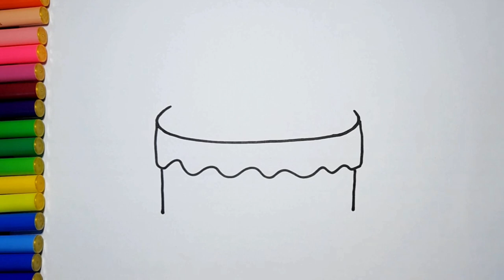Easy drawing strawberry cake🎂| Birthday fruit cake drawing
Watch How To Draw Cute Strawberry cake🎂🍓  for Birthday For Beginners  easy step by step. Learn to draw Easy Drawings with me. Draw Cute Things, Animals, cars, buildings, girls and boys with our directed drawing videos. Follow along with me and you will find that It's very easy to draw .

🍰Aprende a dibujar un trozo de pastel de cumpleaños para principiantes fácil paso a paso.  Aprende a dibujar Dibujos Fáciles conmigo.  Dibuja cosas lindas, animales, autos, edificios, niñas y niños con nuestros videos de dibujo dirigidos.  Sígueme y encontrarás que es muy fácil de dibujar.

Hello Friends,
Welcome To Our You tube channel Poko Drawing.

•ड्राइंग
•Drawing cute things
•Cute drawings
•birthday cake
•how to draw a birthday cake
•cake drawing
•draw birthday cake
•drawing birthday cake
•easy drawing
•cake
•drawing a cake
•drawing a birthday cake
•birthday cake drawing easy
•birthday cake draw
•how to draw a birthday cake step by step

🍰शुरुआती आसान कदम से कदम के लिए जन्मदिन केक का टुकड़ा बनाना सीखें।  मेरे साथ आसान चित्र बनाना सीखें।  हमारे निर्देशित ड्राइंग वीडियो के साथ प्यारी चीजें, जानवर, कार, भवन, लड़कियों और लड़कों को ड्रा करें।  मेरे साथ चलें और आप पाएंगे कि इसे बनाना बहुत आसान है।